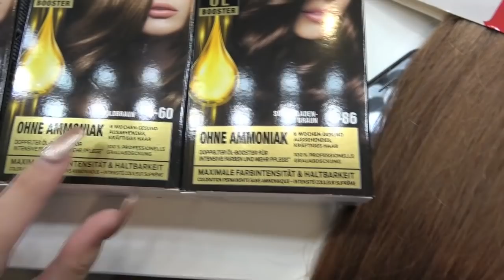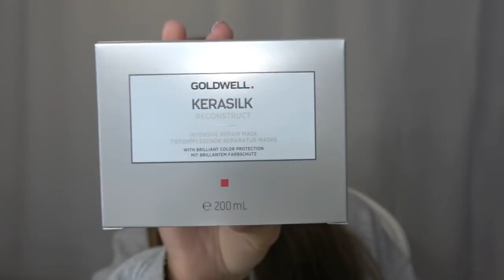Was habe ich getan ? Meine HAAR STORY der letzten 2 Wochen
Heute zeige ich euch die Story zu meinen Haaren, was ich gemacht habe, was passiert ist und wie mein Endergebnis jetzt aussieht.
Ich bin gespannt wie es euch gefällt. ♥

Hier findet ihr meine anderen Profile ♥

xoxo
Nessa